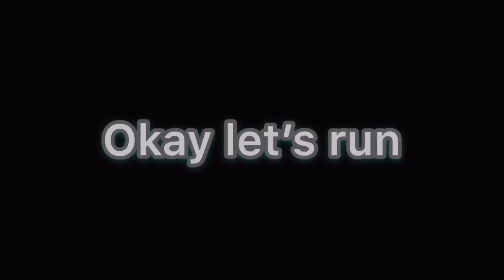Long run in Chattanooga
Long run in Chattanooga on the river walk, pedestrian bridge and around downtown to prepare for the Austin Marathon.